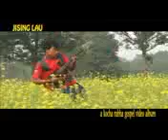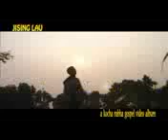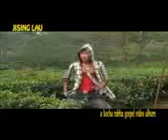Rabha hasong pati video song